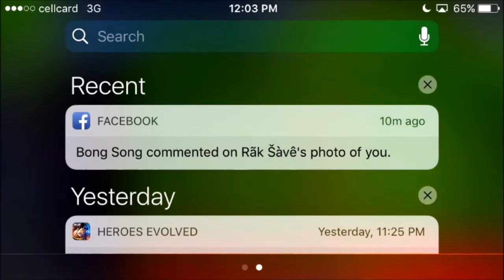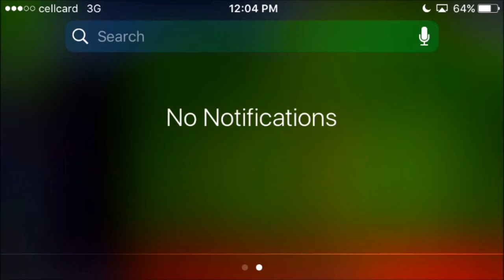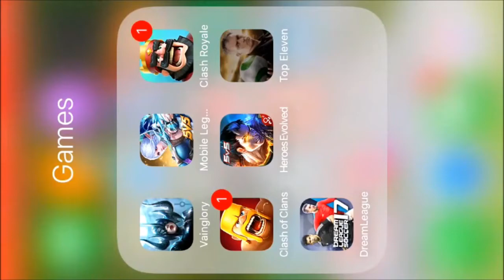Top eleven - Tactic - Gameplay - association match - best formation / GAMER KH / GAMER KH